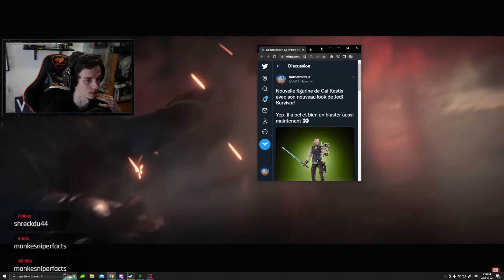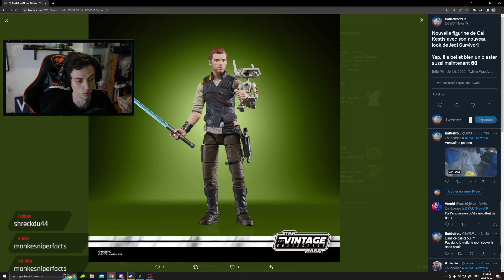Nouveau look de Cal Kestis dans JEDI SURVIVOR!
❗❗❗ Utilisez le code BFFR10 pour un rabais sur les sabres laser de Sabre Galactique

⭐Merci à nos Maîtres Jedi:
-Letigrenoir01
-tontonMarcus
-Captain Rex
-Gavin
-RogueOne
-Mando
-Haganor